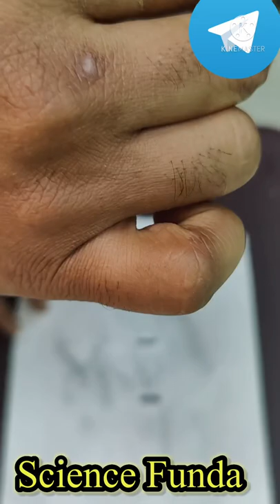Science Funda |Magnetic Field lines | Field Strenght